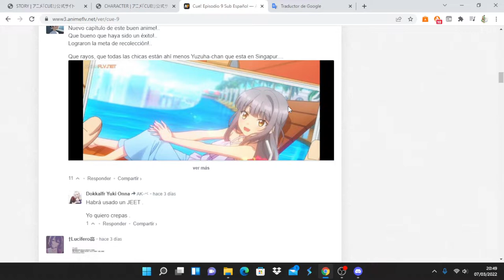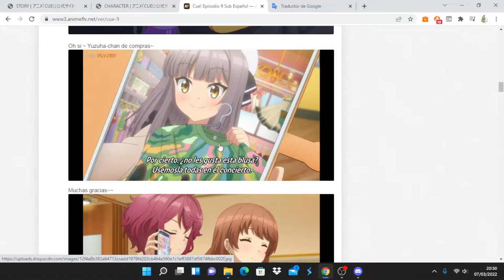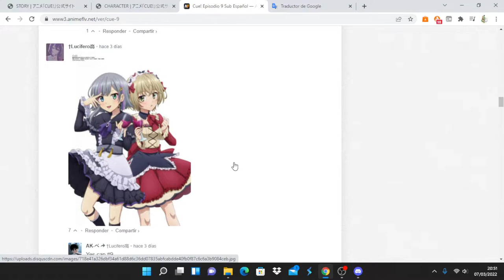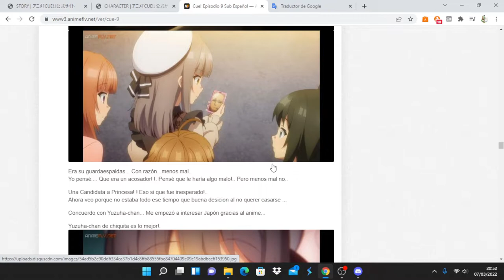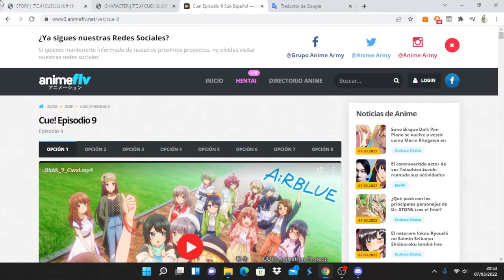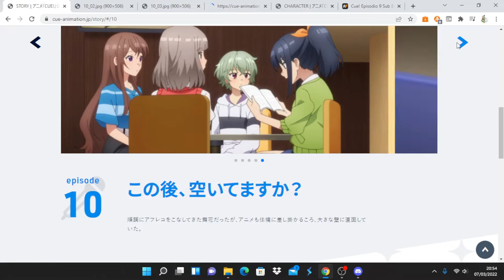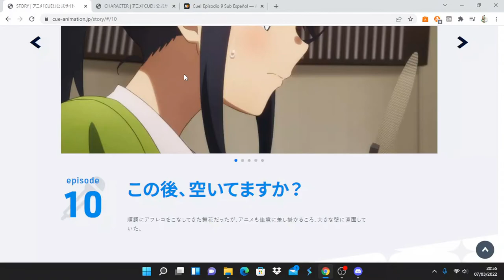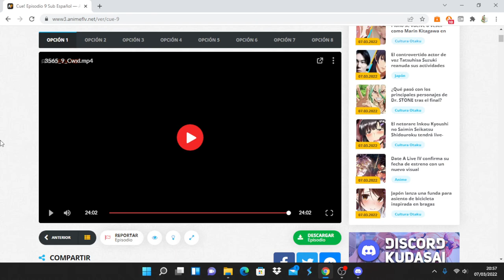Cue! comentando avance del capitulo 10